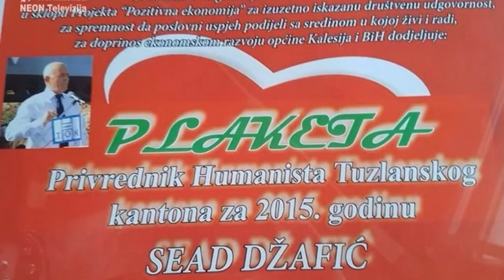Sedmična hronika 29.04.2016